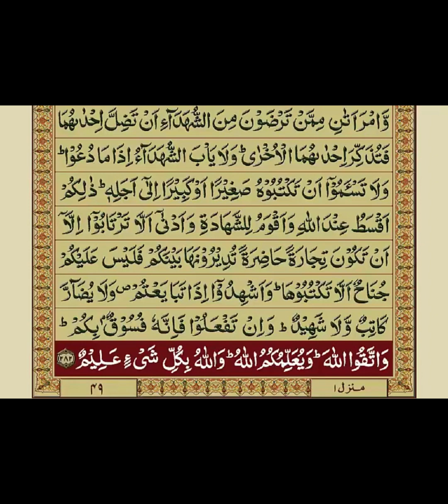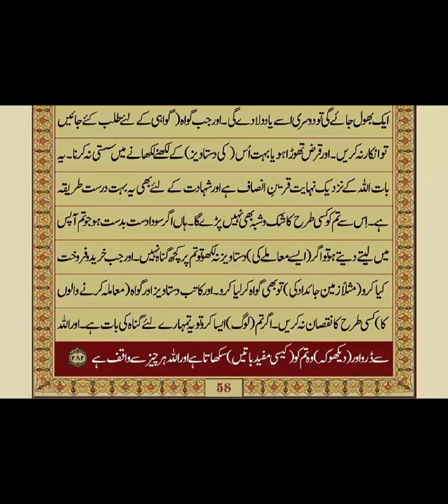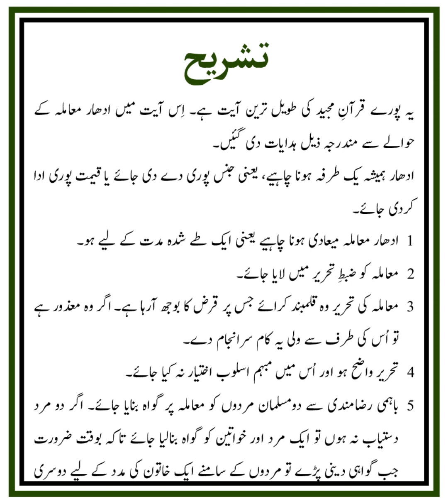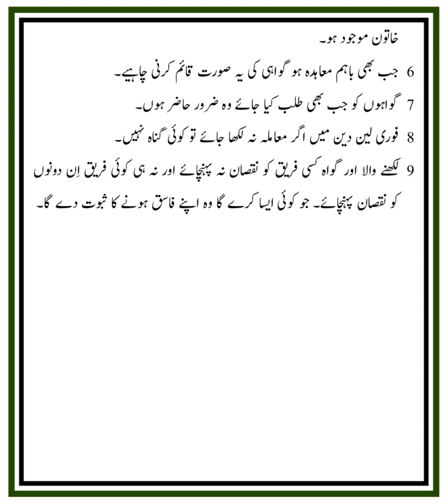QURAN NAZRA - Lecture 140